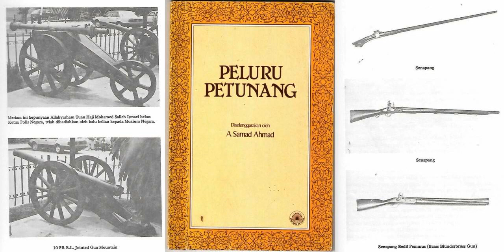Peluru Petunang Bab 2 fasal 8 Tawar Bisa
Peluru Petunang - Panduan Senjata Melayu